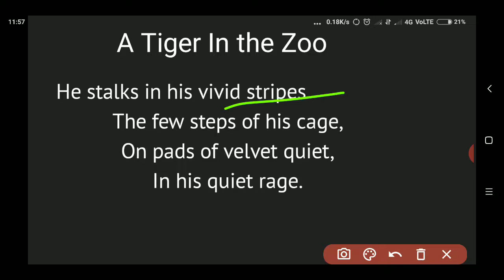A Tiger in The Zoo || Class-10 English || NCERT BOOK First Flight || Explained in हिन्दी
हिन्दी  Explanation Class -10 poem A tiger in the zoo

Ncert cbse class 10 English poem

First flight class 10